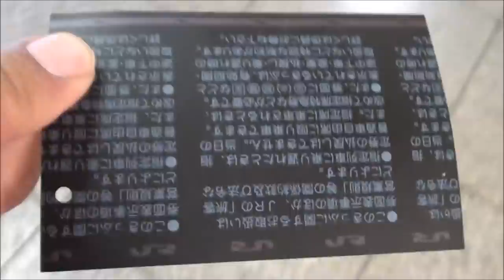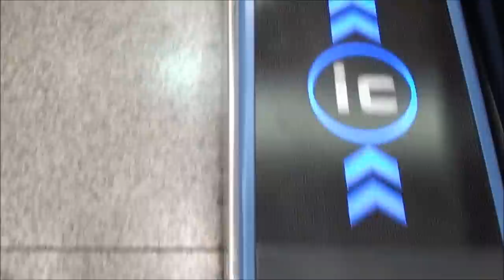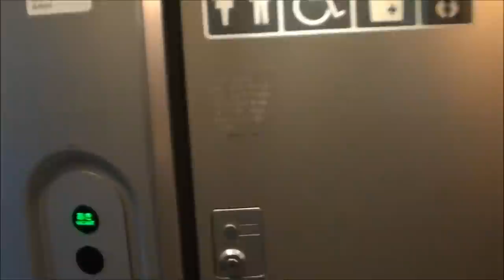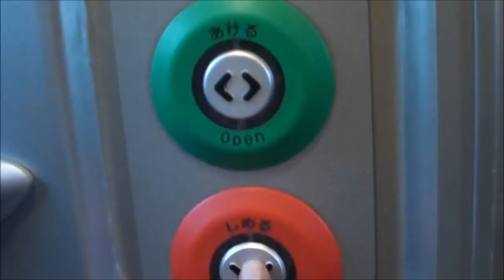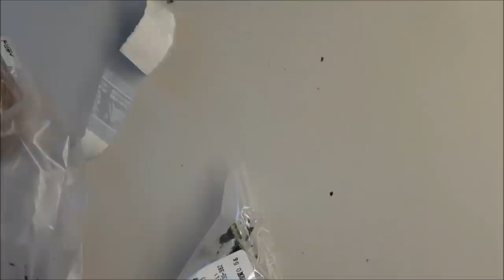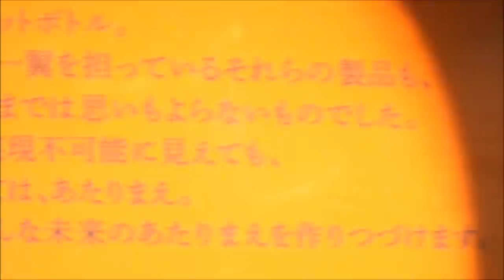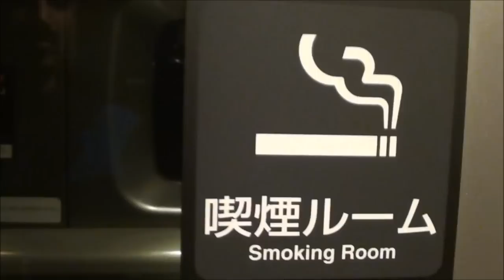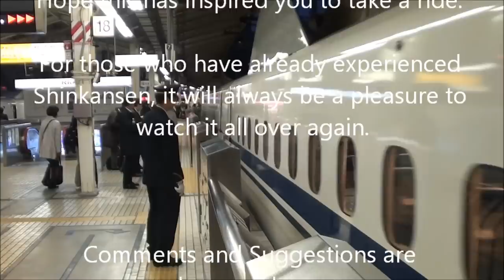NOZOMI Shinkansen Super Express - Japanese High Speed Train Experience . HD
NOZOMI is the fastest of the three types of bullet trains ( Shinkansen ) running in Japan. The video is a collection of clips shot between Tokyo - Kyoto - Tokyo stations. The clips have been edited in a sequence to give viewers a first hand experience of travelling in NOZOMI.

Shot during Dec 2014 trip to Japan.